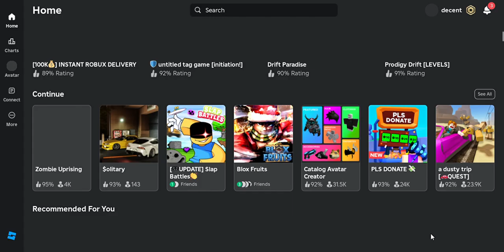how is this exploiting bro